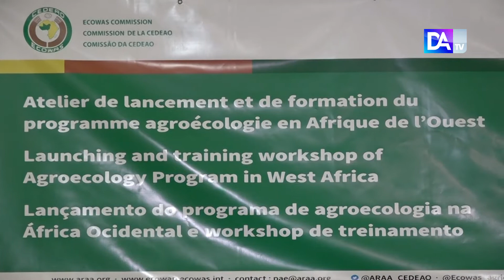Agro-écologie:« Ce programme doit tenir compte des générations futures »( Saliou Ngom)